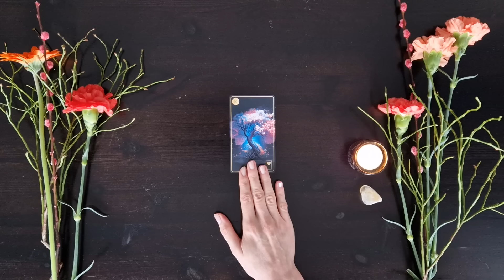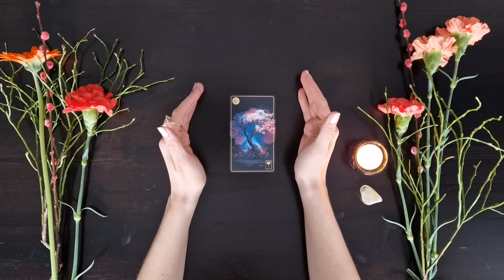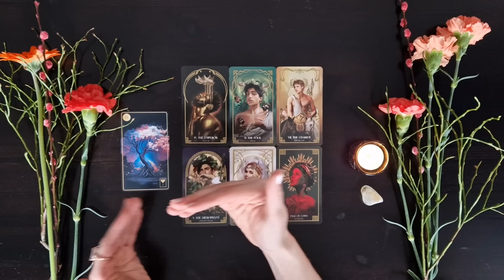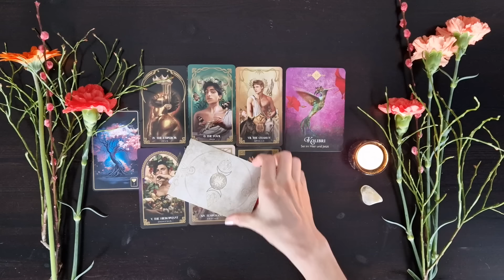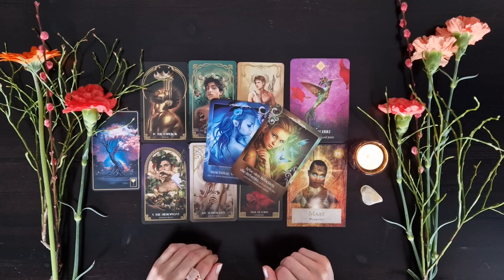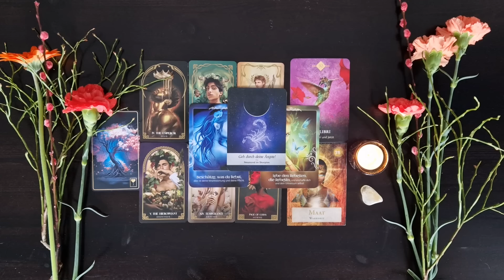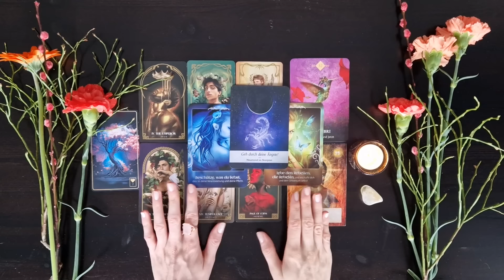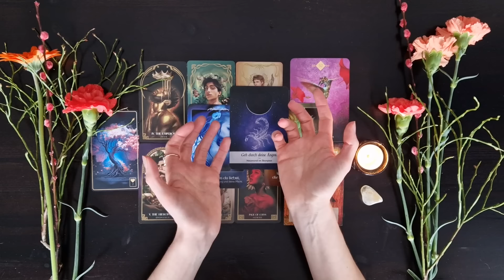Ein völlig neuer Lebensabschnitt | Sicherheit & Fortschritt | Wichtige Botschaft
In diesem zeitlosen Orakel, schaue ich mir an was das Universum mit dir vor hat? Was ist dein Schicksal? Was ist der göttliche Plan?

✨NEU: Schriftliche Horoskope
🌌Astrologische Prognose:

Elvira 💛

Verwendete Kartendecks:

Mythos Tarot

Moonology Das Mond Orakel

Die Kraft der Göttinnen Orakel

Seelenreich Orakel

Lenormand Floralis